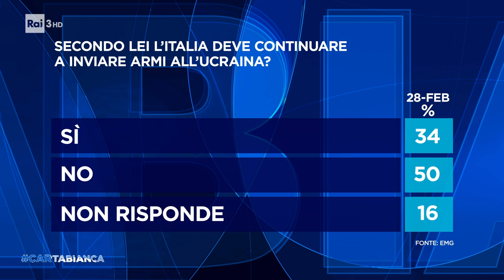Alessandro Orsini - Cartabianca 28/02/2023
Guerra in Ucraina: a oltre un anno dall'inizio del conflitto quali prospettive? Intanto in Moldavia i filorussi tentano l'irruzione nella sede del governo. Alessandro Orsini, professore di Sociologia del terrorismo internazionale, ne discute con Maurizio Lupi (presidente di Noi moderati), Marino Sinibaldi (direttore della rivista Sotto il vulcano) e Sandra Amurri (giornalista).